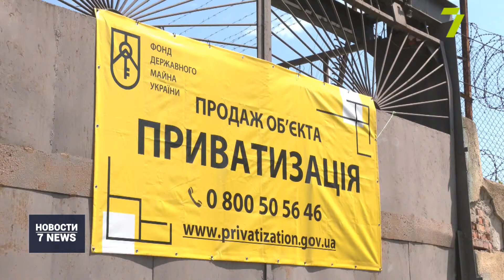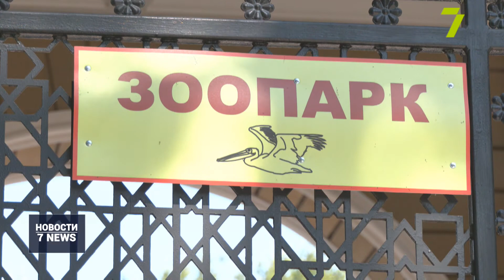Итоговый выпуск новостей за 12 августа